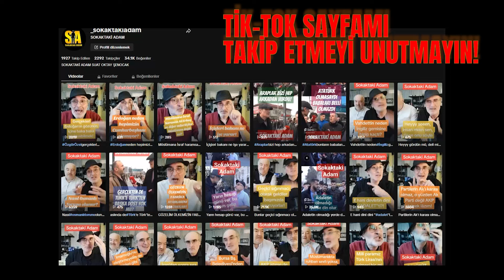SÜLEYMAN SOYLU'NUN YÜZÜNE KARŞI SÖYLEDİKLERİNİ ANLATTI, "YAYINLARIM" DEDİM, "YAYINLA" DEDİ